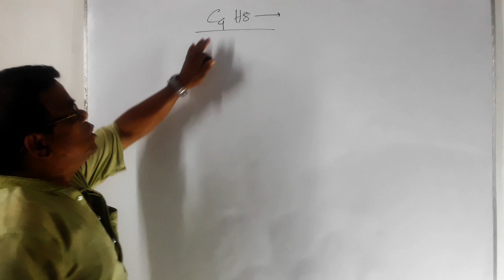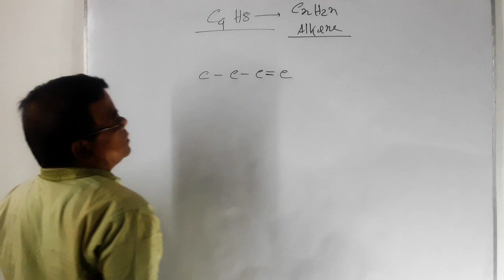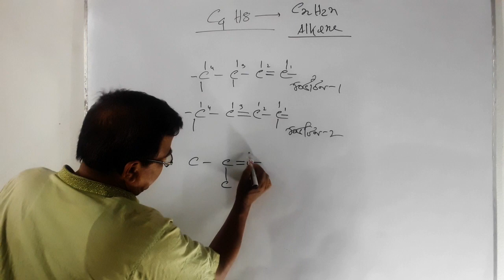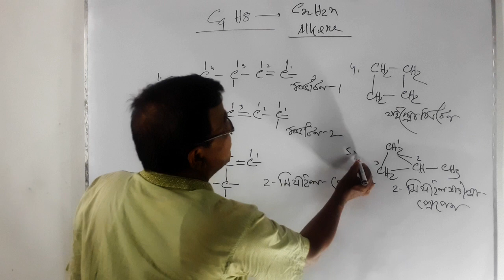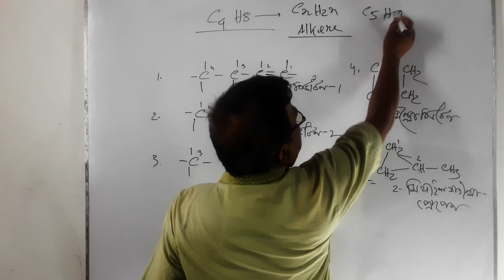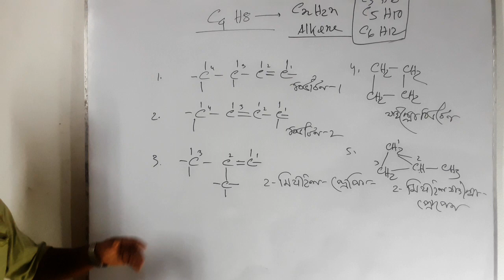Admission Test 15(সমানুতা )general knowledge and for university and agriculture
Admission Test 15 for university and agriculture and general knowledge and